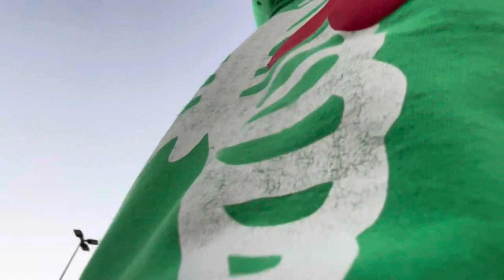My First Vlog (They fought)